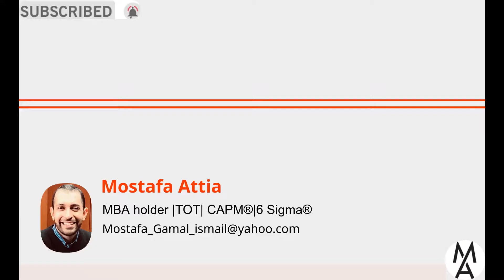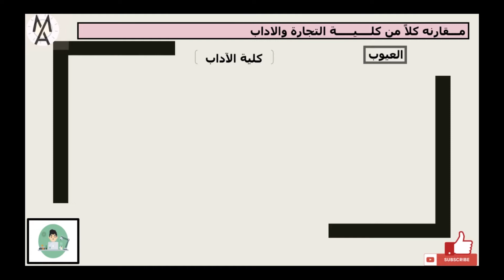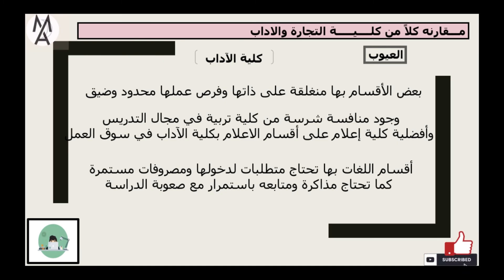كل ما تريد معرفته حول كلية أداب...المزايا والعيوب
ثانياً:رابط المنشور المجمع لكافة الفيديوهات المنشورة مُقسم على عدة أجزاء وتحت عناوين محددة برابط سريع على الفيس بوك تسهيلاً على المتابعة لاحقاً؛ من هنا:
شكراً لكم.